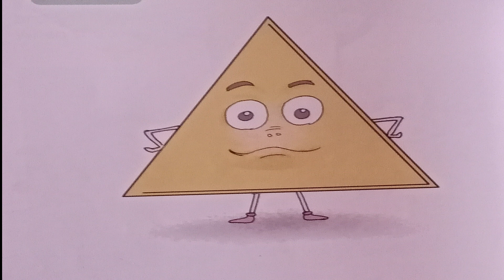I am a tippy triangle - 35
I am a tippy triangle.
Look at me!
Count my sides,
One, two, and three!